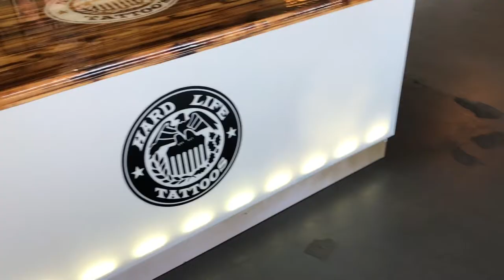I GOT A TATTOO!!! | Vlog #3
So here's to my first tattoo of many. because as of right now I got another one :) I didn't film it but you'll see it soon. Doing this was a lot for me because I'm not a big fan of needles but it was worth it.

See Ya Next Saturday!